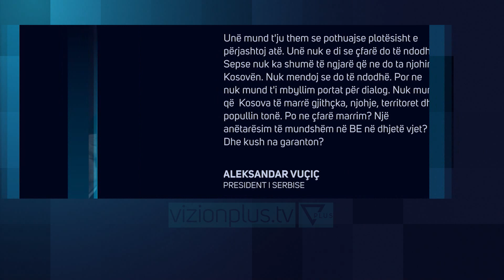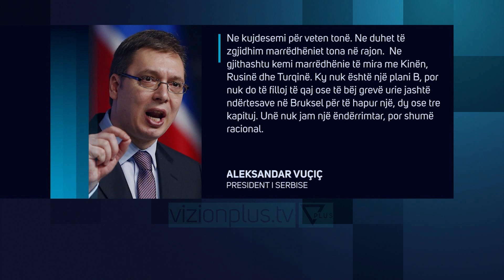Vuçiç: Zero shanse që të njohim pavarësinë e Kosovës - News, Lajme - Vizion Plus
Presidenti serb Aleksander Vucic përjashton mundësinë që vendi ta njohë Kosovën brenda kufijve ekzistues pas rifillimit të dialogut.I pyetur nga gazeta vjeneze “Der Standard”  kreu I shtetit jep nje pergjigje te prere.ALEKSANDAR VUÇIÇPRESIDENT I SERBISEUnë mund t'ju them se pothuajse plotësisht e përjashtoj atë. Unë nuk e di se çfarë do të ndodhë. Sepse nuk ka shumë të ngjarë që ne do ta njohim Kosovën. Nuk mendoj se do të ndodhë. Por ne nuk mund t'i mbyllim portat për dialog. Nuk mund që  Kosova të marrë gjithçka, njohje, territoret dhe popullin tonë. Po ne çfarë marrim? Një anëtarësim të mundshëm në BE në dhjetë vjet? Dhe kush na garantonNe lidhje me mini schengenin Ballkanik Vucic tregon perfitimet qe do te kete Shqipëria, serbia dhe Maqedonia e veriut nga kjo marrëveshje.ALEKSANDAR VUÇIÇPRESIDENT I SERBISENe tani duhet të kujdesemi për veten dhe të përqendrohemi në arritjen e katër lirive këtu. Aktualisht kemi nevojë për pasaportat tona kur udhëtojmë në Tiranë ose Shkodër. Deri në fund të vitit do të kemi arritur që mund të udhëtojmë vetëm me kartën e identitetit. Qëllimi ynë përfundimtar është që të mos ketë më kontrolle kufitare. Por kjo nuk do të jetë e lehtë për t’u arritur. Në të njëjtën kohë, ne kemi nevojë për të hequr barrierat dhe pengesat në transportin e mallrave në kufij, pasi kjo do të na lejojë të kursejmë më shumë se shtatë përqind të kostove të operimit. Dhe ne po punojmë për të siguruar që lejet e punës të lëshuara në Shqipëri do të jenë të vlefshme edhe këtu në Serbi. Deri në fund të vitit 2022 mund të ishte realiste.Aleksander Vucic pranon se perspektiva  Serbiase eshte ne familjen europiane por bent e qarte se vendi I tij nuk do e jete vetem me syte nga Brukseli.ALEKSANDAR VUÇIÇPRESIDENT I SERBISENe kujdesemi për veten tonë. Ne duhet të zgjidhim marrëdhëniet tona në rajon.  Ne gjithashtu kemi marrëdhënie të mira me Kinën, Rusinë dhe Turqinë. Ky nuk është një plani B, por nuk do të filloj të qaj ose të bëj grevë urie jashtë ndërtesave në Bruksel për të hapur një, dy ose tre kapituj. Unë nuk jam një ëndërrimtar, shumë racional.Presidenti i Serbise kishte edhe jje mesazh per kryeministrin e ardhshme te Kosoves Albin Kurti per te cilen tha se deklaratat e tij jane me keq se ato te Hashim Thacit apo Ramush Haradinajt.